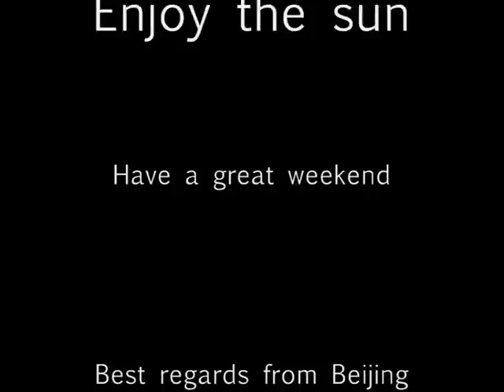Interview Eric Hoffmann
Eric Hoffmann from Namibia, who finished 22nd in the Olympic road race, talking about his experiences in Beijing.